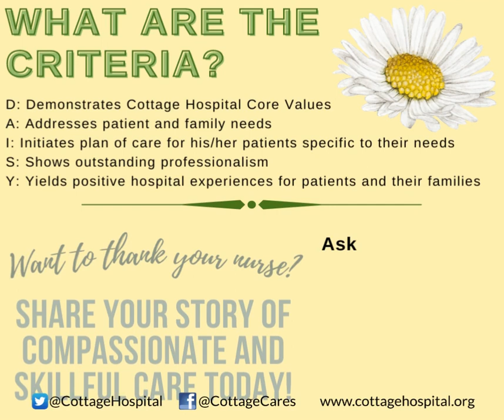DAISY Awards at Cottage Hospital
Learn more about the DAISY Award Program at Cottage Hospital below!